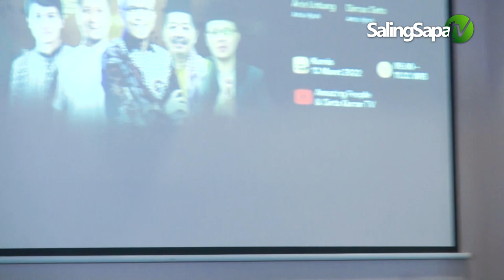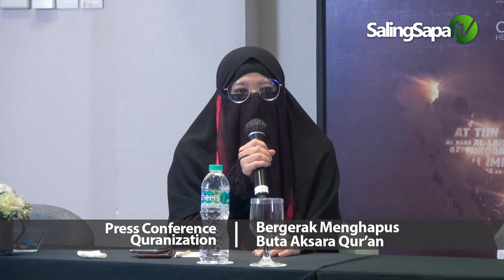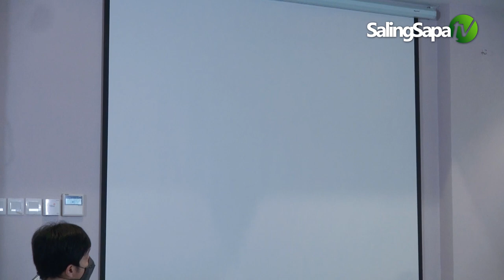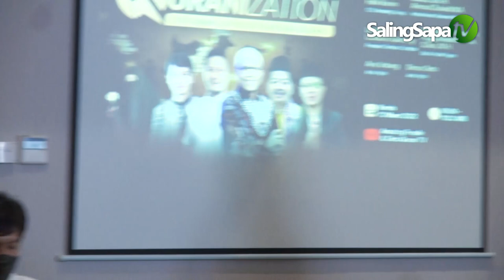Bergerak Menghapus Buta Aksara Qur'am | Press Conference Quranization | Cinta Qur'an